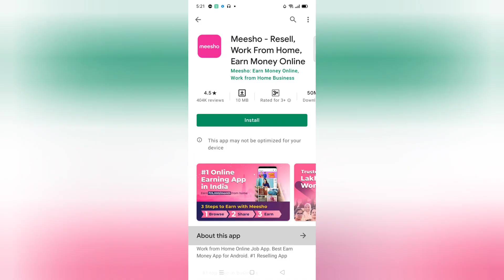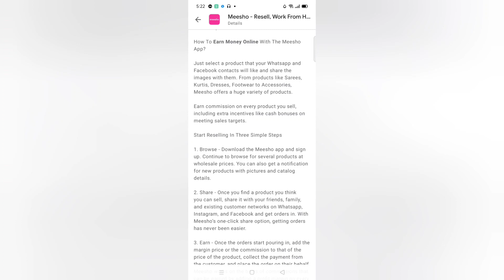Android App to Make income by working from Home | Meesho - Resell, Work From Home, Earn Money Online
Work from home and Earn Money Online with just a smartphone and Meesho app, India’s #1 Online Money Earning App.